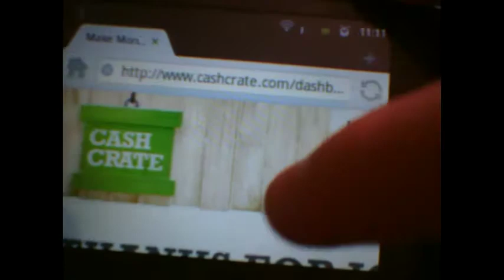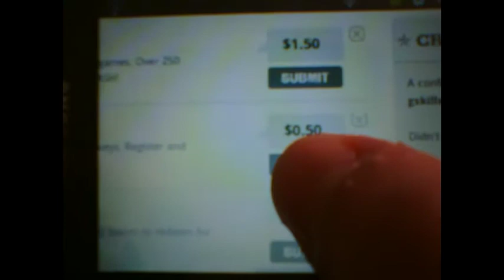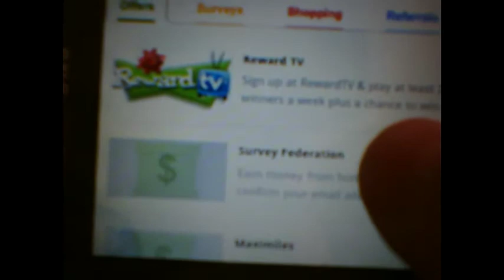cashcrate review and how to make money online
my cashcrate overview and my plan to make money online